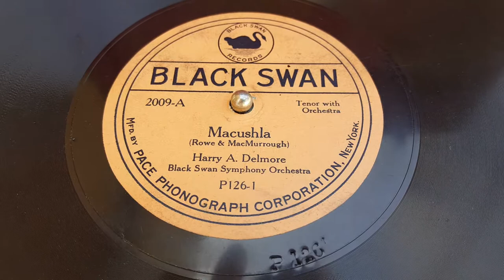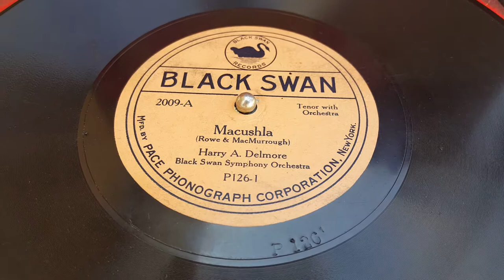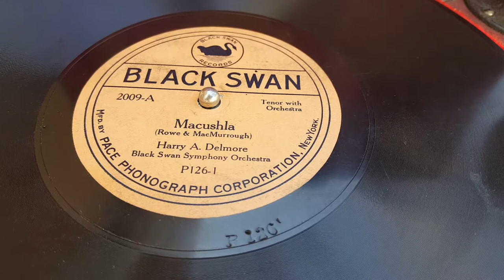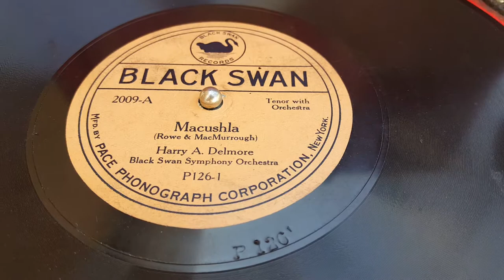BLACK SWAN RECORDS: The Black TENOR 1921inspired by Roland Hayes-Harry Delmore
Bill Doggett is an African American Race and Early Sound specialist with an Early Sound Archive dedicated expressly to ideas of Race and the African American presence in early recorded sound.{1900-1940}

This is one of a series of rare original 78rpm recordings that document the world of the gifted and aspiring Black Concert Singer at the time of The Harlem Renaissance.  This recording is one of the rare early {1923-24}
Bill Doggett is an African American Race and Early Sound specialist with an Early Sound Archive dedicated expressly to ideas of Race and the African American presence in early recorded sound.{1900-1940}Black Swan Concert Series recordings that were by devoted to Classical music, Art Songs and the documentation of aspiring young Black Concert/Opera Singers. The Black Swan Record label was owned by the Black entrepreneur, Mr. Harry Pace during the early years of The Harlem Renaissance.
Although the majority of the recordings made by The Black Swan label were by popular Blues and Jazz artists, Mr Pace was an aficionado of Classical music and the young aspiring Black artists who performed  it despite the challenges they faced because of "the color bar" that forbid "Colored Concert Singers" from performing at main line concert venues in the 1920s*{*excepting the renowned artists, Roland Hayes, Marian Anderson and Paul Robeson}
The aspiring young black Tenor is Harry A Delmore, a young black tenor inspired by the emergent prominence of the first celebrated Black classical tenor, Roland Hayes .  This is his only known recording.  He is accompanied by The Black Swan Symphony Orchestra comprised of all black classically trained musicians under the uncredited baton of the young aspiring Black composer, William Grant Still.
*Most of the "classical" "Concert Black Swan" recordings have never been transferred or digitized until a recent cd released in late 2019 that has a smaller showcase than the full line of "Concert Black Swans". This recording is not part of that cd.
*The sound is unfiltered or edited sound  as was originally listened to by African Americans on their portable and table top Victrolas. *APOLOGIES that our sample ends prematurely as my cell phone ran out of memory. But the captured sample makes its point.  I will replace this recording in the future
For more information about my work: Allowing FLASH on a laptop/desktop in google chrome to view the embedded videos